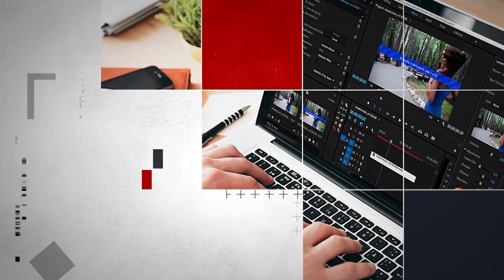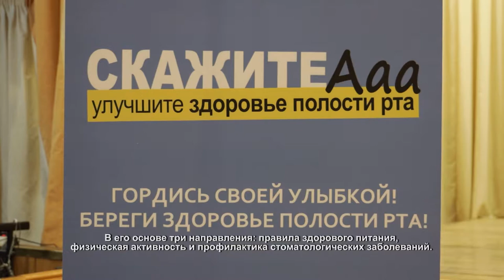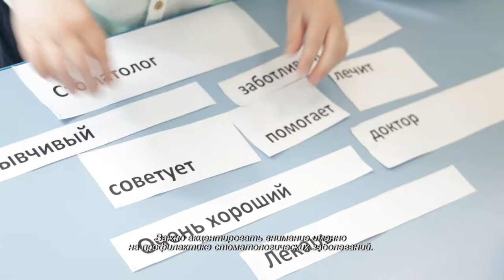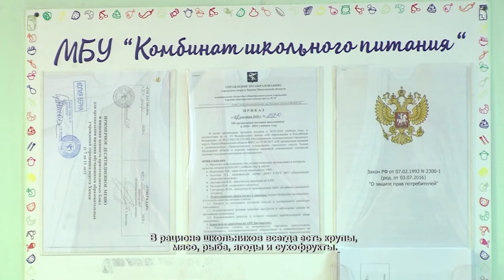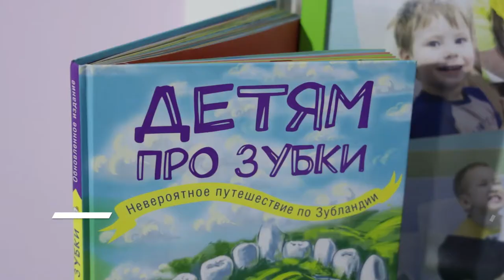В школах Химок открывают стоматологические кабинеты. 22.03.2021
Чтобы проверить здоровье полости рта и узнать о состоянии зубов теперь не нужно идти в поликлинику. Школьники могут сделать это прямо в учебном учреждении.